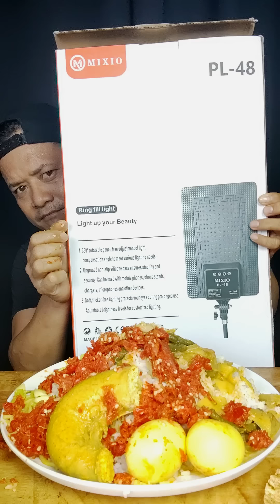SARAPAN DULU DIKIT PAKEK TELUR NAGA ?